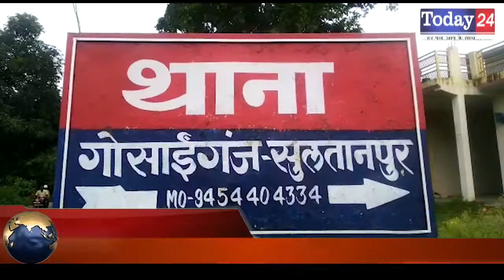संदिग्ध परिस्थितियों में 2 युवक घायल | Today24